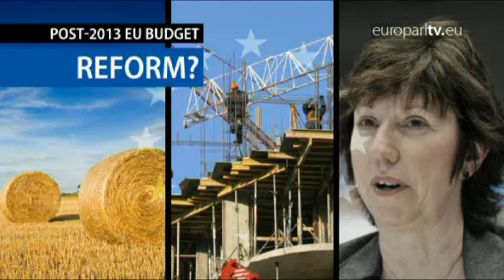Reforming the EU budget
Discussions on the post-2013 EU budget have started. MEPs call for an increase, to be financed from the EU's own resources - which don't exist yet.